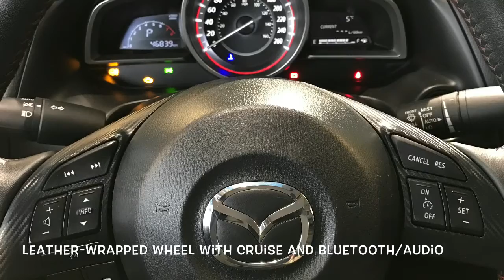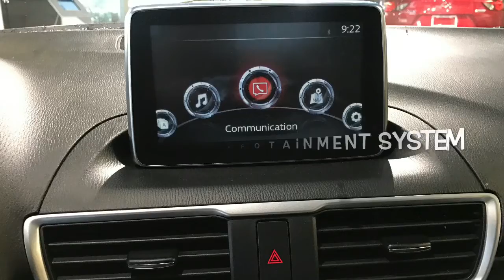2015 Mazda3 16-0551A